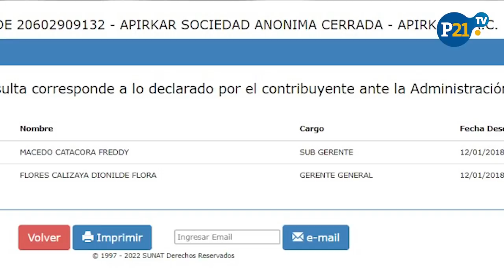🔴 La verdad tras el BLOQUEO EN LA MINA CUAJONE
Comuneros dejaron sin agua por casi dos meses a cerca de 20 mil personas, los que dirigieron este bloqueo fueron militantes de Acción Popular y Juntos por el Perú. Aquí toda la historia.

Esto es Informe21 en P21TV